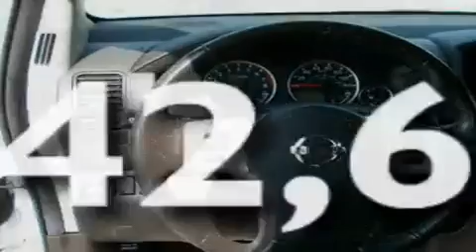Preowned 2008 Nissan Pathfinder Franklin TN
We are proud to present this 2008 Nissan Pathfinder.

 We've been honored to serve the Franklin TN area, we promise that your experience at our dealership will exceed your expectations!

 Year: 2008
 Make: Nissan
 Model: Pathfinder
 Engine: 4.0L V6
 Trans.: AUTO 5SPD
 Exterior: White
 Miles: 42,660
 Interior: Graphite